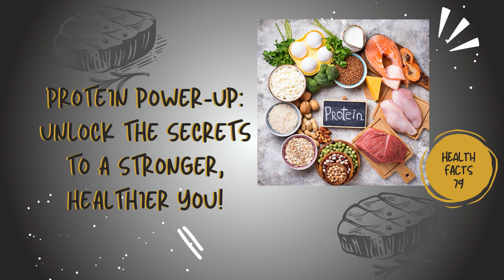Protein Power-Up: Unlock the Secrets to a Stronger, Healthier You!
Struggling to get enough protein in your diet? In this video, we'll share 5 simple and delicious ways to increase your protein intake, helping you maintain muscle, boost energy, and support a healthy immune system. Say goodbye to protein deficiency and hello to a healthier lifestyle!

1.
2.
3.
4.
5.
6.
7.
8.
9.
10.